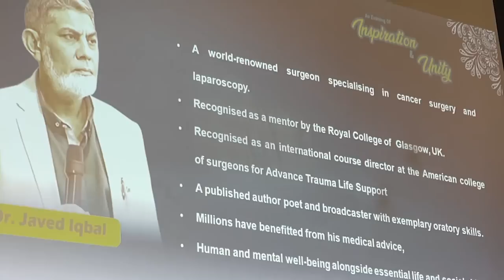Living at Human Level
Talk to Asian Community in BradFord UK